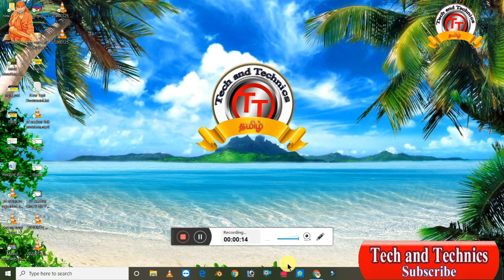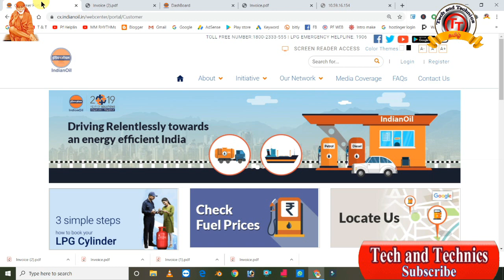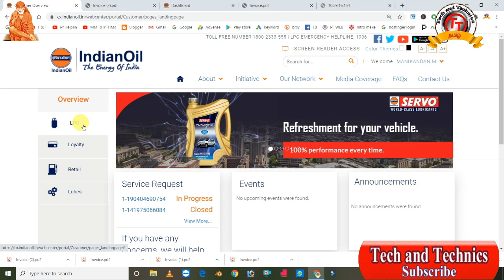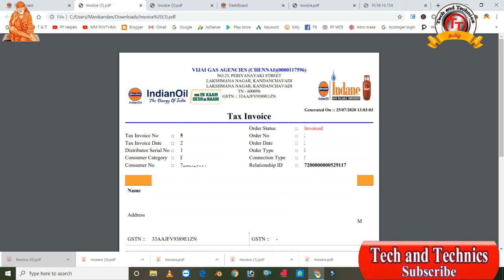How to Download Indane Gas online Invoice Tech and Technics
Manikandan                         ✔
                                             TECH AND TECHNICS        ✔
                                              PF Helpline                          ✔